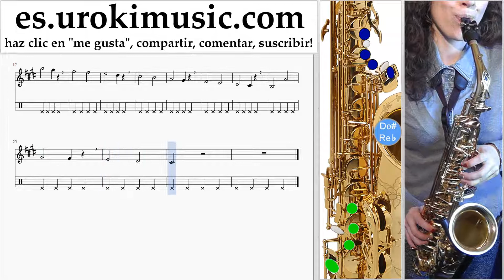Tutorial de Saxofon (tenor) Shawn Mendes - There's Nothing Holdin' Me Back Clases Notas Parte#1 um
Tutorial de Saxofon (tenor) Shawn Mendes - There's Nothing Holdin' Me Back Clases Notas Parte # 1 um-i927 Parte # 1 contiene ejercicios. Estos ejercicios le ayudan a prepararse para la parte # 2. Por favor escriba en los comentarios, ¿cómo hacer que las lecciones sean más útiles para usted?